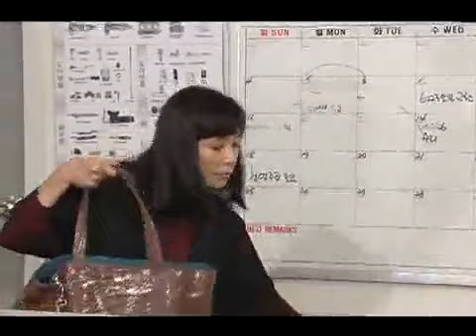Jolly Widows 20091029 #001